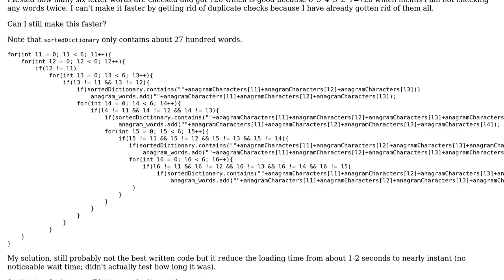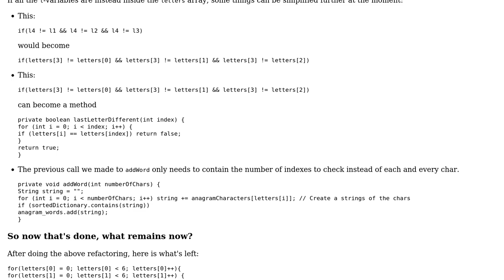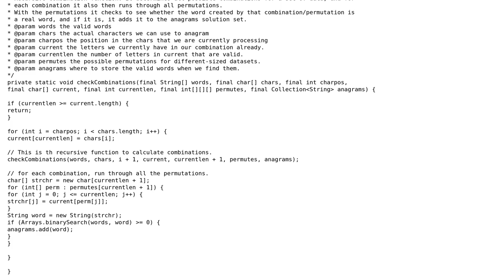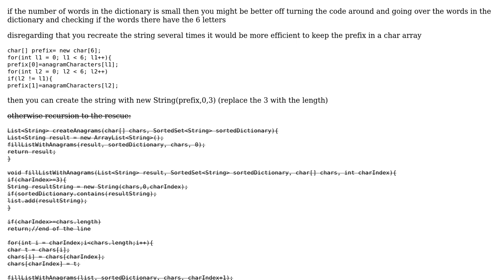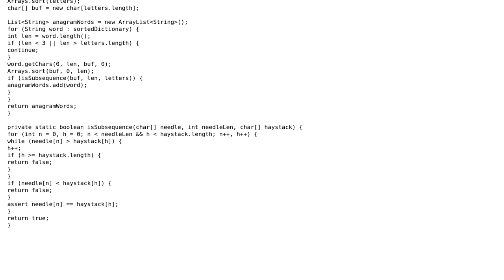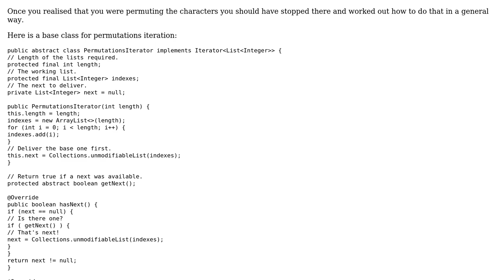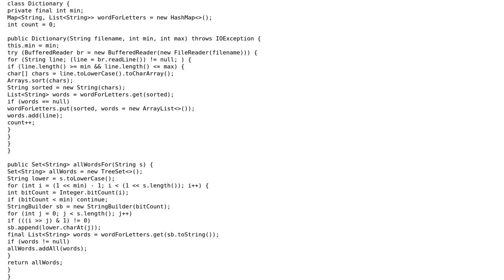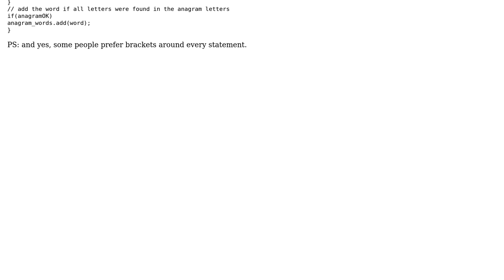Code Review: Finding words of different lengths given six letters (7 Solutions!!)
Code Review: Finding words of different lengths given six letters

With thanks & praise to God, and with thanks to the many people who have made this project possible! | Content (except music & images) licensed under CC BY-SA | Music | Images & others | With thanks to user Simon Forsberg user rolfl user ratchet freak user Peter Lawrey user OldCurmudgeon user java user Jamal user Florian F user 200_success and the Stack Exchange Network Trademarks are property of their respective owners. You are responsible for your own actions.